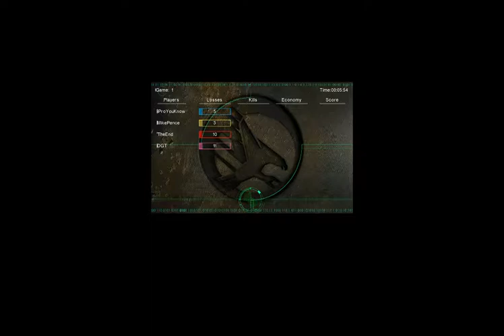HUNGRY CYBORGS make noob angry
Some noob called me or JohnZPro at the end of this game "gay noob" and then RUN AWAY like a chicken. Learn the golden rule of life (no, not to forgive others): NEVER, really, NEVER call Mike Pence gay! xD. My Arnolds/Cyborgs made breakfest with him, while Johns Artellery destroyed any of their vehicles. Easy!